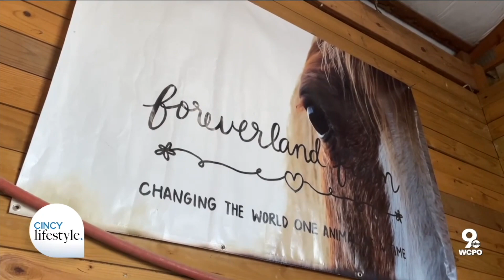Foreverland Farm gives formerly abused and abandoned farm animals a second chance | Cincy Lifestyle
Foreverland Farm gives formerly abused and abandoned farm animals a second chance. CL's Mikhayla Hughes-Shaw explored the farm and met founder Brittney Kane who shared her vision behind their mission. To learn more or support their work, visit foreverlandfarm.org.